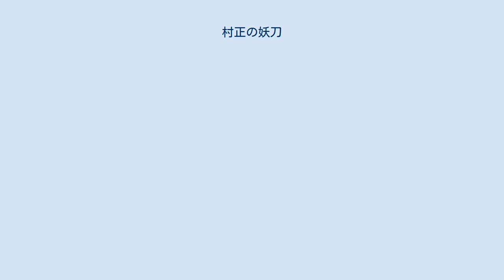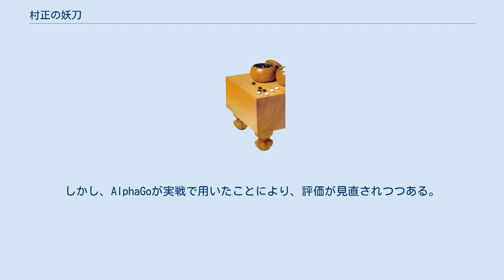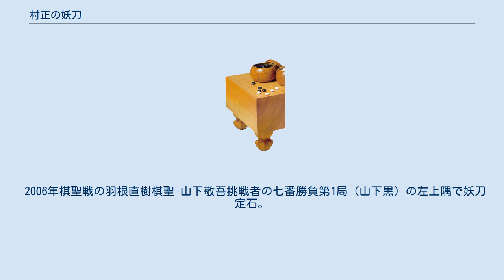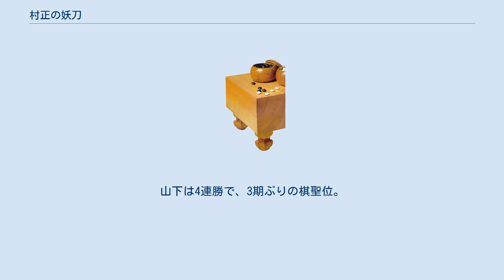村正の妖刀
村正の妖刀（むらまさのようとう）は囲碁の定石の一つである。
 小目への一間高ガカリに二間高バサミして生ずる一連の変化を指す。
難解で未解明部分も多く、また変化型が多いために誤ると自らも傷を負うところから、村正にちなんでこの名が付いた。
妖刀定石とも。
大斜、大ナダレとともに三大難解定石とされる。
 最初にこの二間高バサミを打ったのは、1928年の久保松勝喜代八段と言われる。
 基本形は、小目への一間高ガカリ（白1）に対する、黒2の二間高バサミ。
このハサミが比較的新しい手で、これに対する白の応手も様々なものが試されている。
現在打たれているものとしては、白a - hなどがある。
 白1の一間トビには黒2と受けるくらいで、続いて白3, 黒4の後、白は上辺から黒をハサむ展開が考えられ、この部分では比較的穏やかな分かれだが、続いてハサんだ石を巡る攻防となる。
また白はこの流れで、aへ三々ツケを一本打つことも多い。
 白1の二間トビはこの部分を軽く見る手で、黒2と二間に受ければ、白はここは打ち切って他に向かう。
黒はaと堅く打って、白の二間トビの連絡を脅かす手もある。
 白1の下ツケは、以下黒2 - 黒6などと応じられ、白に比べて黒に働きがあり、黒有利とされる。
 白1の上ツケには、黒aと下から受ければ平穏な分かれ。
黒bとハネダす手や、黒cとツキアタリ、黒b、白cに切る手は、難解な変化となる。
 白1のケイマには、黒2 - 黒8までと応じられ、白はシチョウで一目抜いても石が重複しており、黒の実利が勝る。
ただし白5で白aの横ノビや、白6のサガリなどの変化がある。
 白1の大ゲイマガケは多くの変化があり、妖刀定石と呼ばれる主たる部分となる。
黒の主な応手には、aの上ツケ、bのツキアタリ、cのハザマなどがある。
黒d，e,などは場合の手。
この大ゲイマは、1952年の呉清源-藤沢朋斎の第三次十番碁で藤沢が打ちだした。
 黒1のツキアタリは、続いて白2, 黒3, 白4に黒5と切るまでが狙いの進行。
 続いて白1, 黒2, 白3と進めば簡明だが、先の見えない戦いになる。
白a, 黒2から白bと押さえ込むのは、隅を巡る難解な攻防となるが、ほぼ定石化されている手順。
 黒1の上ツケには白2とハネる。
ここで黒3 - 黒7までと運べば簡明で実利も大きいが、白が先手で一子ポン抜いた姿はケイマガケで生じた形（△がaにある形）より働きがあり、白満足とされる。
 白2のハネには黒3と白を裂いていくのが自然な発想。
続いて白4に、黒aと打つのは最初期の形、黒bはシチョウが関係する難戦、近年では黒cのトビが多く打たれる。
白4で白dの三々ツケは近年試みられている未完成定石。
 以下白6までがよく打たれる定石手順。
シチョウ不利なら白6はaにカケツぐ打ち方もある。
黒は左辺に開いて打つのが普通。
 Aは場合によって手抜き。
従来まで「カカッた方が不利」と言われ、隅の時よりも外勢の方が勝ると考えられていた。
しかし、AlphaGoが実戦で用いたことにより、評価が見直されつつある。
 黒1のハザマは、白2 - 黒5と、隅を捨てて勢力に就こうという狙い。
これに対して白aと打つ勢力重視の姿勢は、梶原武雄九段の創案。
 白aの大々ゲイマは、工藤紀夫九段が打ち出した手。
白bのハサミ返しも近年試みられている手で、2005年名人戦七番勝負第6局でも小林覚九段が打っている。
 白の手抜きには、黒1, 黒3と2手かけてこの隅を制するのが立派な手になるが、この後、白からのaにツケるなど策動の余地も残っている。
 1952年の呉清源-藤沢庫之助の第三次十番碁第5局で、白番呉が当時では珍しい二間高バサミを打つと、藤沢は新手の大ゲイマ飛びで応え、以下黒11までの分かれは最初期の定石となった。
 1969年プロ十傑戦の、武宮正樹四段-本田邦久七段（黒）戦。
左上隅で白の二間高バサミに、黒上ツケ、白は左下隅の目外しの意図を継承してハネダシから黒1まで勢力を得る分かれを選び、続いて白2, 黒3, 白4として左辺一体が大模様となる。
武宮はこの棋戦で前年8位に続いてこの年も5位入賞し、十傑戦ボーイと呼ばれた。
 2006年棋聖戦の羽根直樹棋聖-山下敬吾挑戦者の七番勝負第1局（山下黒）の左上隅で妖刀定石。
シチョウ白有利な場合は白aに下がる場合が多く、また黒もすぐに黒1以下切っていくのが近年の打ち方。
左上の攻め合いは白勝ちとなるが、黒11と切り、続いて右下方面のシチョウ当たりを狙う（先番中押し勝ち）。
山下は4連勝で、3期...